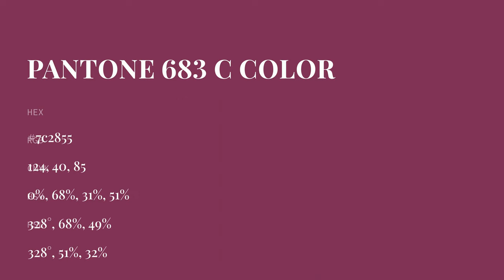color 7c2855 hex color - Red color - Cool color 7c2855